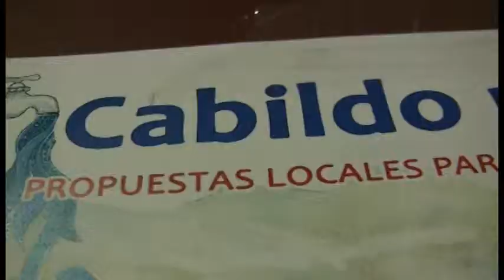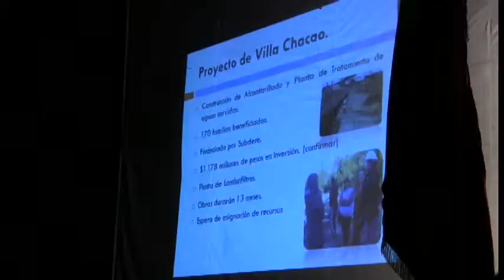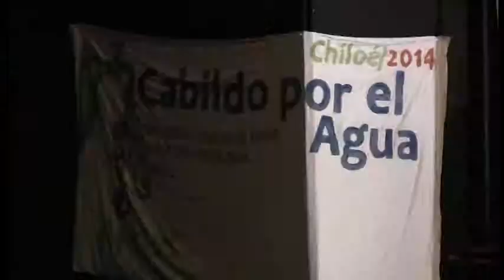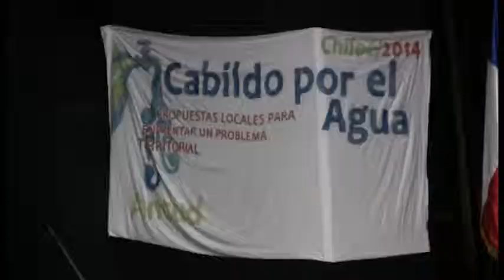NOTA CABILDO DEL AGUA 2014